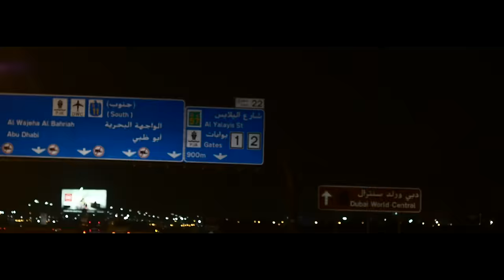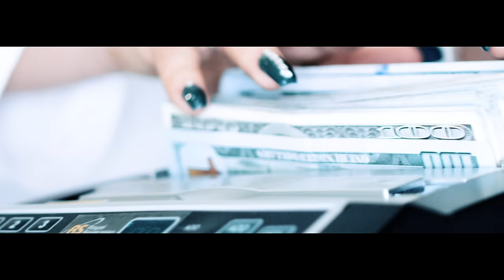Future - Poppin' Tags (Official Music Video)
(c) 2017 Epic Records, a division of Sony Music Entertainment with A1/Freebandz